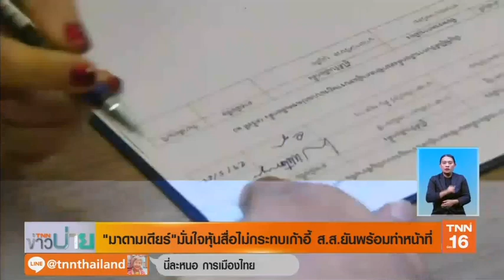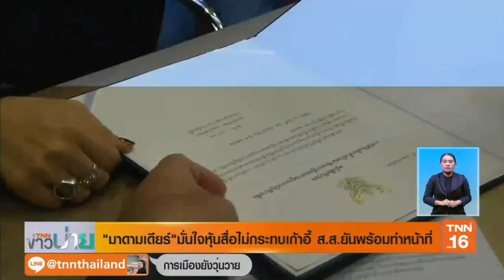"มาดามเดียร์" มั่นใจหุ้นสื่อไม่กระทบเก้าอี้ | 29 พ.ค.62 | TNN ข่าวบ่าย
ส.ส. บัญชีรายชื่อ พรรคพลังประชารัฐ เข้ารับหนังสือรับรอง จากกกต. พร้อมย้ำมั่นใจหุ้นสื่อไม่กระทบเก้าอี้ส.ส. ยันขายทิ้งก่อนสมัครรับเลือกตั้ง  เพราะขั้นตอนและระเบียบของกฎหมายเป็นสิ่งที่จำเป็นที่คนจะมาเป็นส.ส.ต้องศึกษามาก่อน